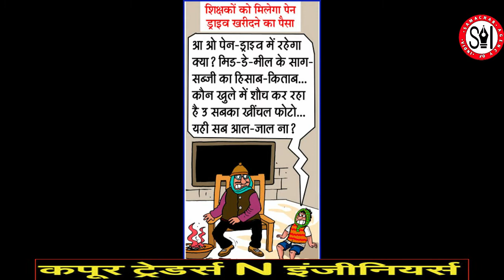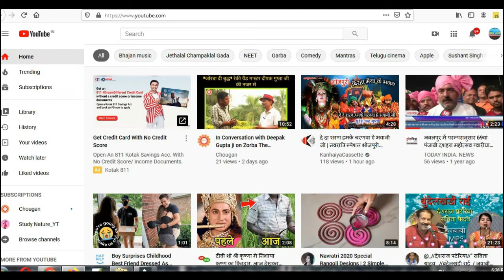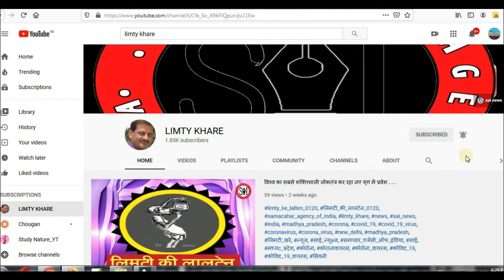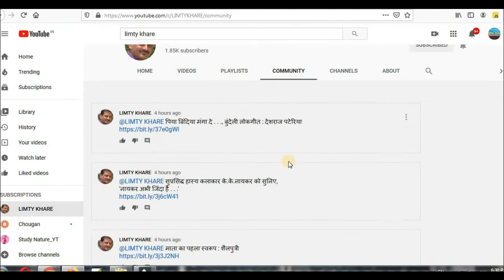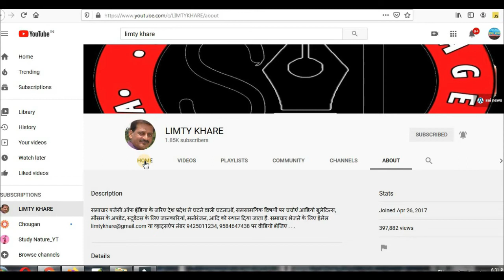बुधवार 23 दिसंबर 2020, सोशल मीडिया पर चर्चित कार्टून्स देखिए